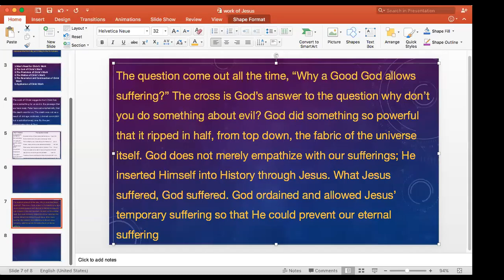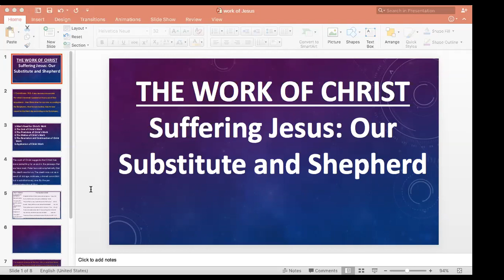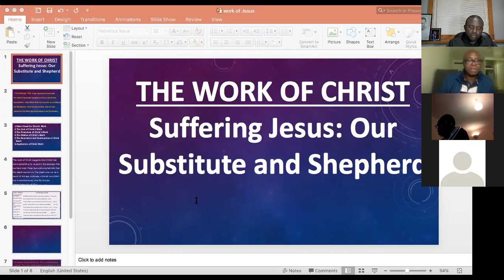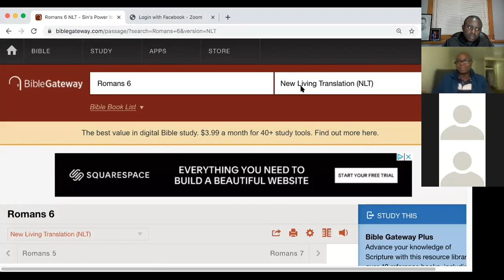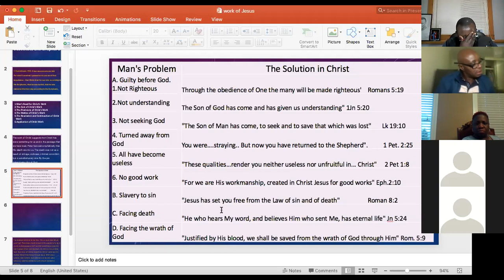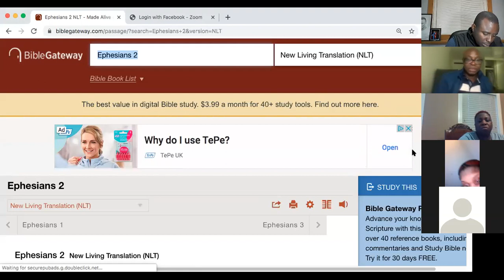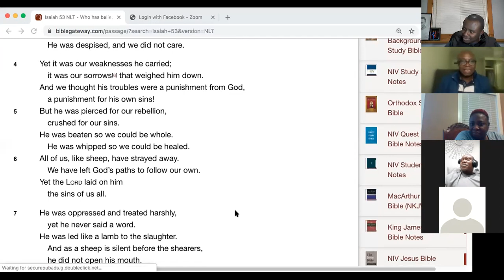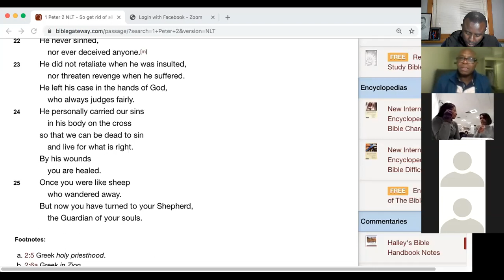The Work of Christ -1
Truth Set Free